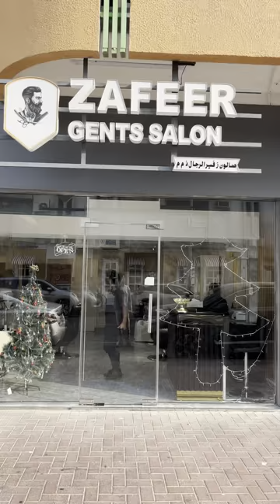Dubai-யில் Haircut பண்ணுவோமா |💥நம்ம ஊரு vs Dubai Haircut